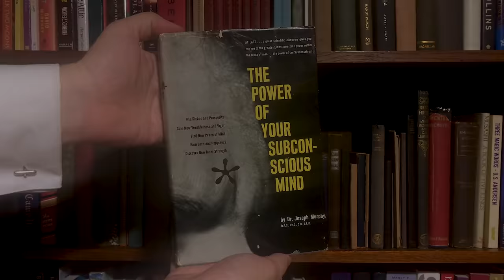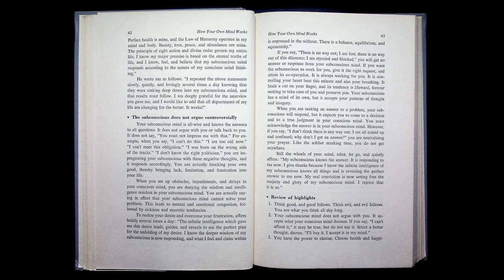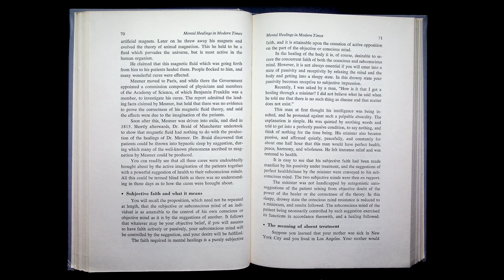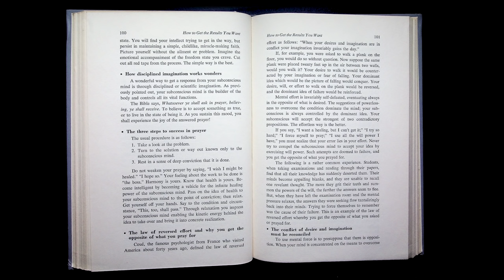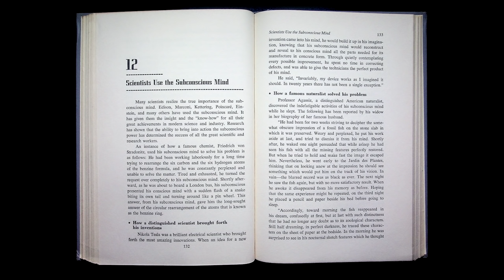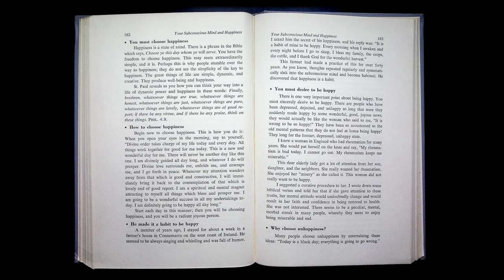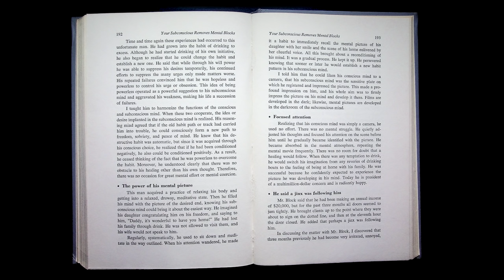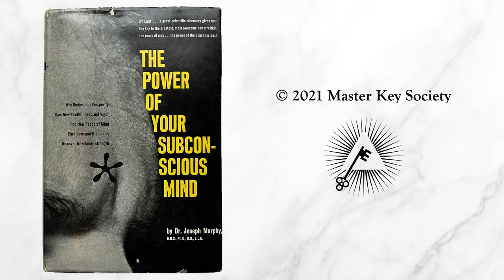The Power of Your Subconscious Mind (1963) by Joseph Murphy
This book teaches how to harness the immense potential of the subconscious mind through positive thinking, visualization, and affirmations to achieve personal and professional success, health, and happiness.

Summary: "The Power of your Subconscious Mind" is a personal development book written by Joseph Murphy, first published in 1963. The book is a guide to using the power of the subconscious mind to create positive change in our lives and achieve our goals.

At the core of the book is the idea that the subconscious mind is a powerful tool that can be harnessed to create positive change in our lives. According to Murphy, the subconscious mind is like a vast storehouse of knowledge and resources that we can tap into to create the lives we desire.

Throughout the book, Murphy offers practical advice and techniques for accessing the power of the subconscious mind and using it to create positive change. He encourages readers to focus on their goals and to use the power of their thoughts and beliefs to bring those goals into their reality.

In addition to offering practical advice, the book also includes a number of anecdotes and stories that illustrate the principles Murphy is teaching. These stories serve to bring the ideas to life and make them more relatable and understandable.

Chapters:
00:00 - Introduction
11:44 - 1. The Treasure House Within You
34:47 - 2. How Your Own Mind Works
01:06:36 - 3. The Miracle-Working Power of Your Subconscious
01:29:31 - 4. Mental Healings in Ancient Times
01:51:49 - 5. Mental Healings in Modern Times
02:10:26 - 6. Practical Techniques in Mental Healings
02:43:09 - 7. The Tendency of the Subconscious Is Lifeword
02:58:03 - 8. How to Get the Results You Want
03:11:00 - 9. How to Use the Power of Your Subconscious for Wealth
03:24:42 - 10. Your Right to Be Rich
03:41:45 - 11. Your Subconscious Mind as a Partner in Success
04:04:55 - 12. Scientists Use the Subconscious Mind
04:22:59 - 13. Your Subconscious and the Wonders of Sleep
04:41:53 - 14. Your Subconscious Mind and Maritial Problems
05:03:36 - 15. Your Subconscious Mind and Your Happiness
05:19:31 - 16. Your Subconscious Mind and Harmonious Human Relations
05:41:45 - 17. How to Use Your Subconscious Mind for Forgiveness
06:02:49 - 18. How Your Subconscious Removes Mental Blocks
06:22:56 - 19. How to Use Your Subconscious Mind to Remove Fear
06:45:04 - 20. How to Stay Young in Spirit Forever

Credits:
Text - Dr. Joseph Murphy, D.R.S., Ph.D., D.D., L.L.D.
Audio Narration - Ken Vanlith

This recording is a production of Master Key Society for the purpose of research and study.

About Master Key Society:
Our educational channel offers rare and often previously unseen books in an easily accessible format. Each book is accompanied by an overview in the description, original narration, and detailed photographs of each page. Our library is intended for academic study and research of metaphysical philosophy, as well as for those seeking wisdom, personal transformation, and self-improvement.